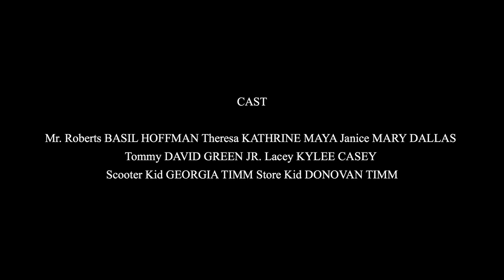Mr Roberts - an award-winning short film by Mike Timm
Sometimes you never really know how your neighbors are doing...

Starring Basil Hoffman, Mary Dallas and Katherine Maya. Cinematography by John T. Connor. Score by Gabe Hays. Written & directed by Mike Timm.